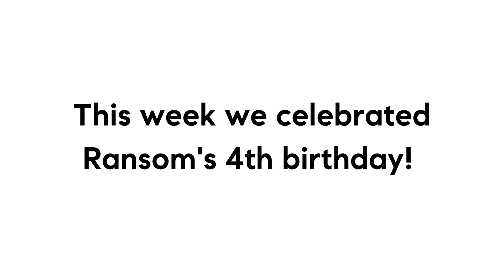Enos Epilogue - Ep. 16 (How Can He Be Four?)